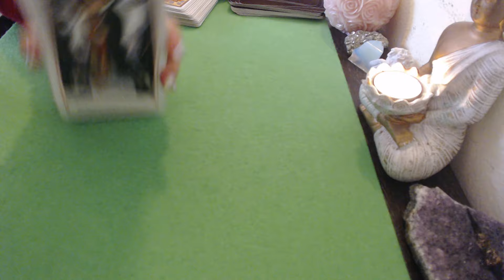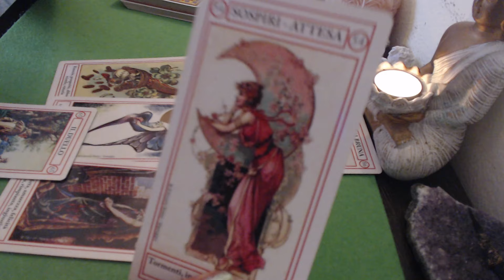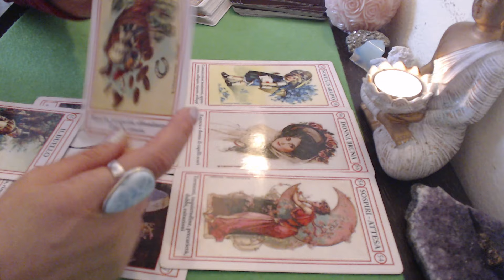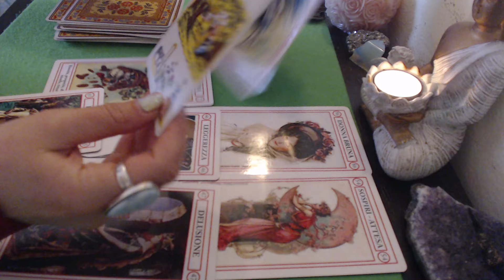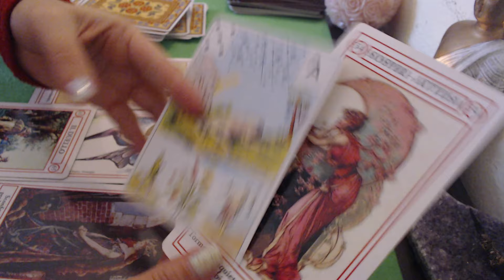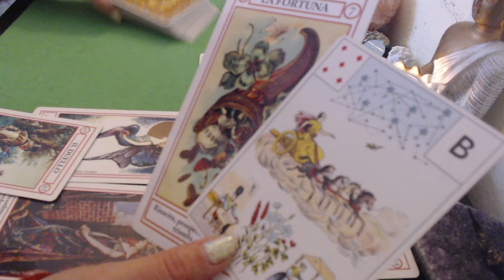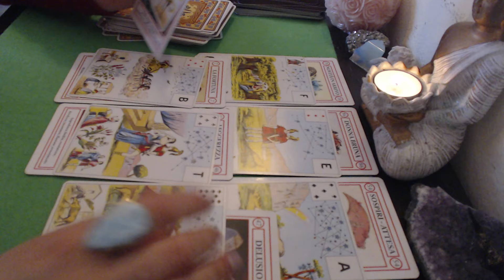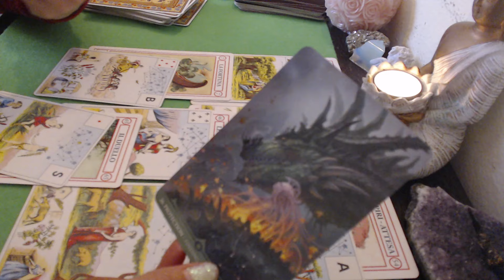🔮❤️💚💜💝💖ZODIA TAUR PREVIZIUNI SAPTAMANA 4-11 FEBRUARIE